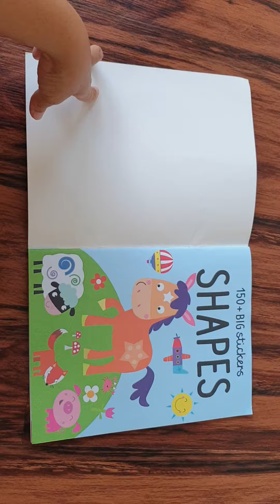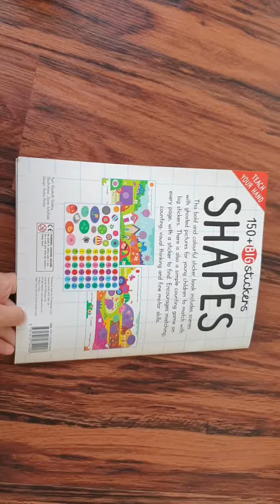big sticker : shapes book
150+ big stickers
soft book and soft cover
This bold and colorful sticker book includes scenes with ghosted pictures for young children to match with bih stickers. There is also a simple counting game in every page, with sticker to find. Encouragrs matching, counting, visual thinking and fine motor skills.
Produced by iseek ltd
2018